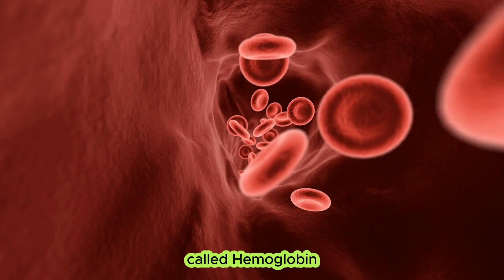Learn all about blood! // “Pumpin’ Blood” - a song by Maisie Facts!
Maisie Facts brings Cool Beats and Hot Facts together in this music video that teaches you what is in your blood. Do you know the four ingredients in blood? Learn about plasma, platelets, red blood cells and white blood cells and how they work together to keep you alive and well!

Maisie Facts is the place to go for fun facts, interesting facts, science facts and seriously surprising facts you need to know.

Special thanks to Gary Anthony Williams for the assistance recording the rap!!! Best uncle in the world.